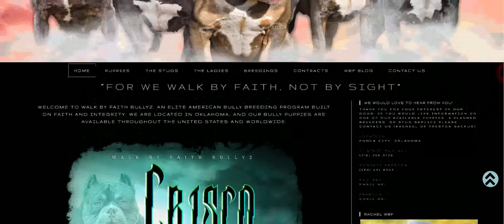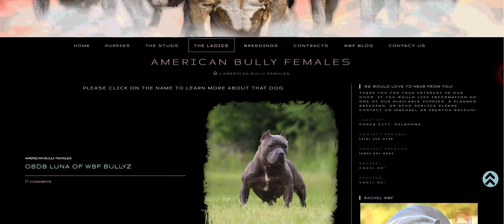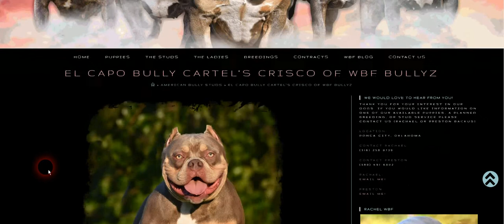Walk By Faith Bullyz DRAFT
Complete Website for Walk By Faith Bullyz (DRAFT)